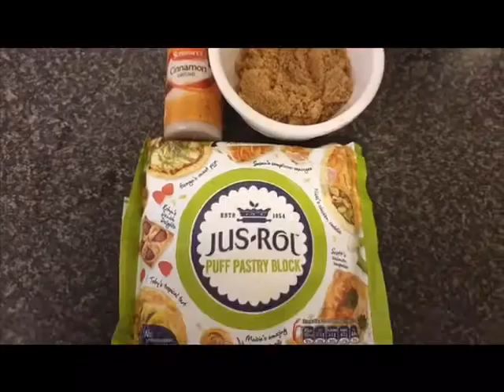How to make cinnamon rolls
Today I will be teaching you how to make cinnamon rolls easy at home with only 3 ingredients.